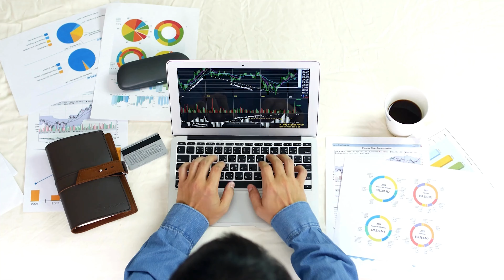O co naprawdę chodzi w 5S?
Dzisiaj 5S to niemal symbol Lean Management. Metodologia ta jest prawdopodobnie najpowszechniej używanym elementem Lean, ale wiele firm ciągle niewłaściwie ją rozumie. Tym bardziej zawodzi przełożenie teorii na praktyczne wdrożenie. W tym filmie wyjaśniam, jakie założenia, cele i korzyści płyną z organizacji stanowisk pracy zgodnie z 5S.

🌐 Kurs “System zarządzania jakością wg. ISO 9001:2015 - praktyczne podejście”

🌐 Kurs “Mistrz zarządzania ryzykiem - proces, metodyki, podejście zgodne z normami ISO”